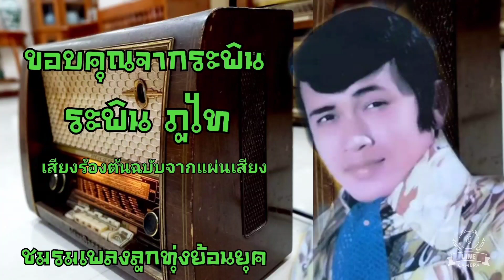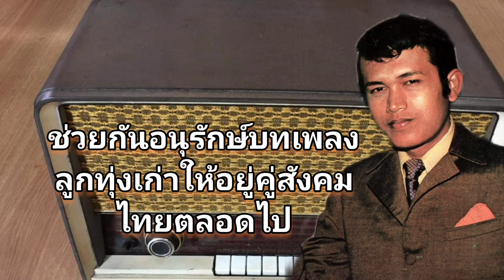ขอบคุณจากระพิน-ระพิน ภูไท เพลงที่หาฟังยากนานๆจะได้ยินครับ ชมรมเพลงลูกทุ่งย้อนยุค @มินบ่าวสี่เขี้ยว